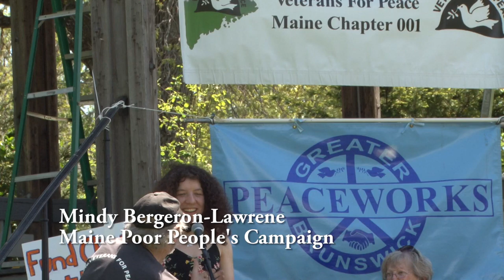TaxDay2021 Maine Poor People's Campaign Mindy Bergeron-Lawrene